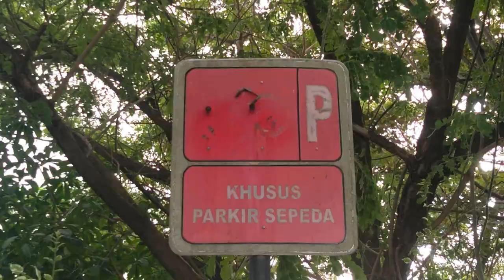Jalan-Jalan ke Taman Maccini Sombala | Makassar || Vlog Wisata Sulawesi Selatan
Heyoo.. whatsapp guys

DI video kali ini saya sedang Jalan-jalan ke Taman Maccini Sombala atau yang sering disebut SOmbal Park of Indonesia berada di Makassar.
Taman Maccini Sombala luasnya sekitar empat hektar. Taman ini merupakan ruang terbuka hijau yang dibangun pemerintah untuk membuat nyaman warga Makassar. Warga Makassar maupun luar Makassar bebas menggunakannya secara gratis. Taman Maccini Sombala of Indonesia terdiri dari 4 plaza dengan fasilitas didalamnya seperti joggling track, cycling track, pedestrian way, lavatory, gazebo, bangku taman, dan air mancur. Tidak hanya itu saja, taman ini pun dikelilingi oleh sebuah kanal buatan sepanjang 1.500 meter dengan lebar 35 meter yang menjadikannya sebagai nilai tambah keindahan taman ini.

Bagi Anda yang hobi berolahraga, Taman Maccini Sombala memiliki fasilitas yang dapat Anda gunakan, seperti cycling track dan jogging track yang cukup panjang di taman ini. Gazebo berfungsi sebagai tempat istirahat pengunjung yang lelah usai berolahraga mengitari Taman Maccini Sombala. Hadirnya beberapa gazebo seakan memberi nilai plus bagi taman yang dicetuskan oleh Syahrul Yasin Limpo ini. Bentuk atap dan pemilihan bahannya sangat cocok dengan area sekitar taman.

Hamparan pepohonan yang hijau sangat menyejukkan mata, hati dan pikiran khususnya bagi Anda yang sedang merasa lelah dan penat. Dibandingkan taman lain di kota Makassar, Maccini Sombala masih tergolong sepi dan tidak seramai taman Macan di Jl. Sultan Hasanuddin. Selain dijadikan taman kota, Maccini Sombala of Indonesia juga dimanfaatkan sebagai sarana olahraga, rekreasi, dan berkebun. Untuk Anda yang ingin berkunjung taman kota ini dibuka setiap sorenya, khusus hari libur atau ketika ada acara besar taman ini dibuka hingga malam hari.